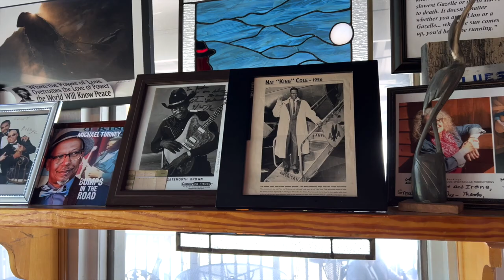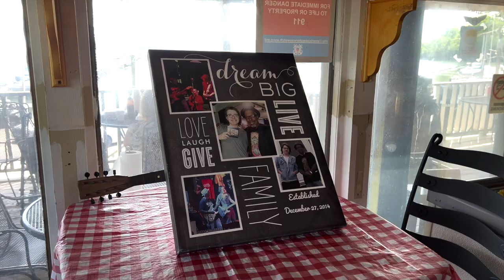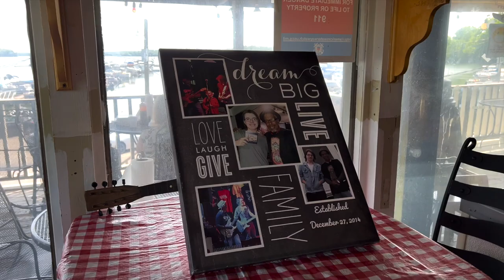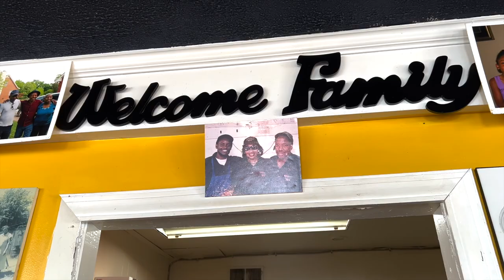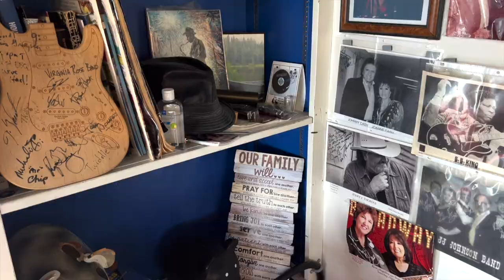Coaches 'N Cue: Paul Wade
Our second Coaches and 'Cue episode this offseason features Donelson Christian Academy head coach Paul Wade, entering the 2022 season with his Wildcats in a position to defend their Division II-Class AA BlueCross Bowl state championship.

This episode comes from Papa Turney's BBQ in Hermitage, at the marina at Nashville Shores, which features live music every week. Visit papaturneysbbq.com for more information.